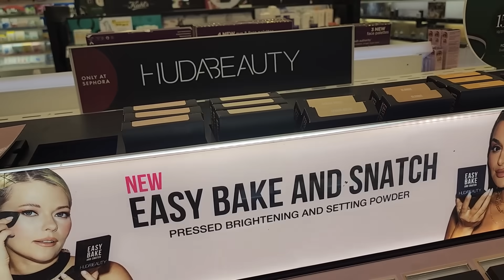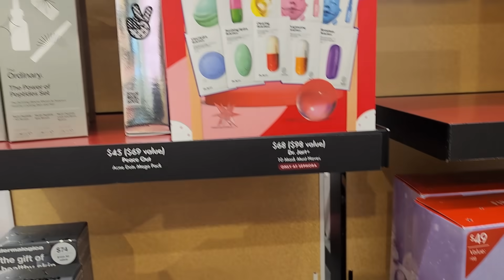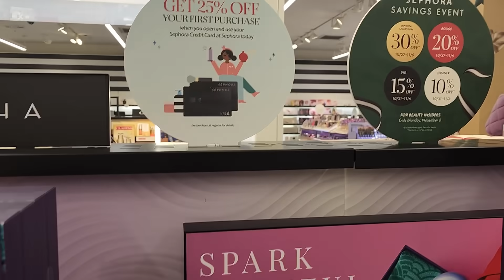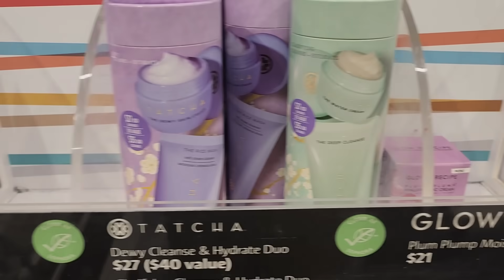COME SHOP WITH ME AT SEPHORA // SEPHORA SAVINGS EVENT HOLIDAY 2023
SHOP WITH ME AT SEPHORA // SEPHORA SAVINGS EVENT HOLIDAY 2023

Happy Tuesday! Today I am sharing a ShopWithMe vlog for the SephoraSale - did you get anything?

SPEND NEW YEARS IN IRELAND WITH ME!

My Poshmark closet is open!

By Samantha March Moon Journal

FREE US SHIPPING ON ORDERS $50+

♡ Samantha
PRODUCTS MENTIONED
Fenty Eaze Drop Stick
Voluspa 12 Day Advent Candle calendar
Benefit Mascara Set
glossier balm dot com
Lawless Lip Gloss
Huda Easy Bake Powder
FAB Holiday Set
Dr. Jart 10 Masks
Makeup by Mario Ethereal Palette
Tatcha Holiday Set
Drunk Elephant Holiday
Sephora Candle Sampler

ON ME
Natasha Denona Lipliner
Fenty Lip Oil
Benefit Goof Proof
Earrings
Sunglasses
Rings - Ana Luisa
CODE: MARCHBEAUTY20

Samantha March
10620 Southern Highlands Pkwy
Ste 110-613

Take $5 off orders of $25+ on Colourpop with code MARCHBEAUTY

Save on your Oden’s Eye order with code SAMANTHA